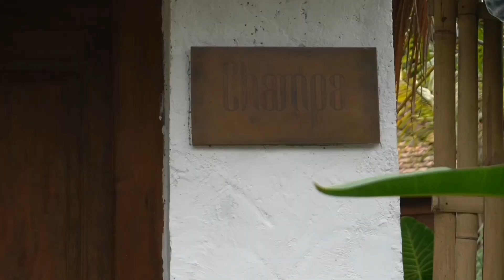TEMPAT MENGINAP KEREN SUASANA BALI || RADJENDRA RESORT AND RESTO BOGOR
Salah satu tempat menarik yang ada di Bogor adalah Radjendra Resort by Begreno. Ini adalah tempat kedua yaang Boscak kunjungi. Resort ini mempunyai konsep unik yang akan membuat pengunjungnya merasa seolah-olah sedang ada di Ubud Bali. Pesona alam Radjendra resort by begreno ini pun sekitarnya di penuhi dengan pepohonan yang membuat resort ini lebih menawan dan sejuk. Fasilitasnya tak kalah lengkapnya dengan begreno home di resort ini menyediakan satu kolam berenang untuk satu villa dan juga terdapat restoran yang didalamnya ada tempat makan indoor dan outdoor yang masih memberikan nuansa bali. Ikuti keseruan liburan boscak bersama keluarga di kota hujan ini.

Thanks to:
RADJENDRA RESORT By BEGRENO
Gg Telkom, Pasir Muncang
Kec. Caringin, Kab. Bogor

Jangan lupa juga tekan tombol loncengnya supaya gak ketinggalan video terbaru boscak jalan-jalan lainnya.